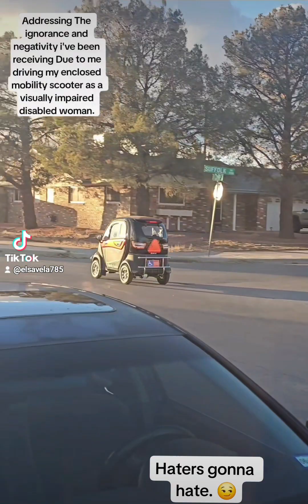Addressing concerns people have due to me driving my enclosed mobility scooter.